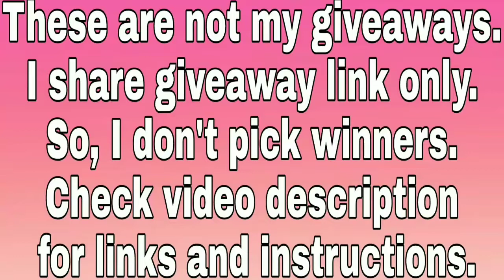Win Xbox One X & Samsung 55 inch Smart TV for Windows Central international giveaway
This Xbox One X & Samsung 55 inch Smart TV giveaway is conducted by Android Central